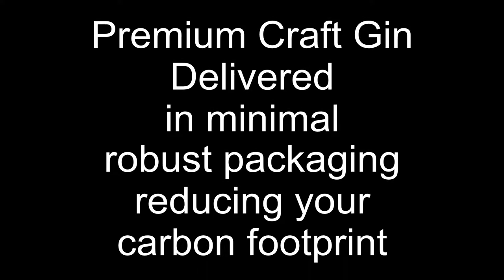GinTubes - Great gin taste with no waste!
GinPunch.com brings you the new way to experience great craft gin taste whilst reducing your carbon footprint. GinTubes are robust postal tubes packed with 2 x 100ml bottles of premium craft gin and a designer cotton gin T towel. And nothing else. No over-the-top branded boxes or packing. Just great gin taste with no waste!